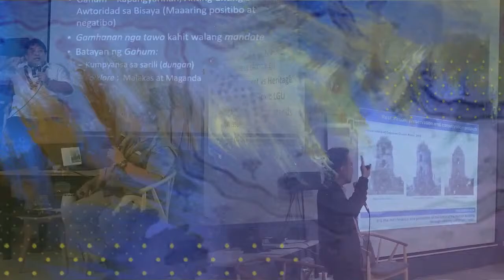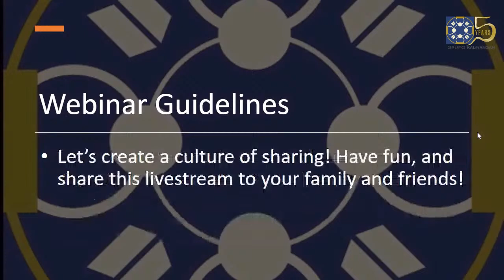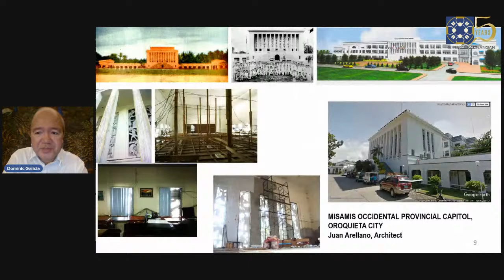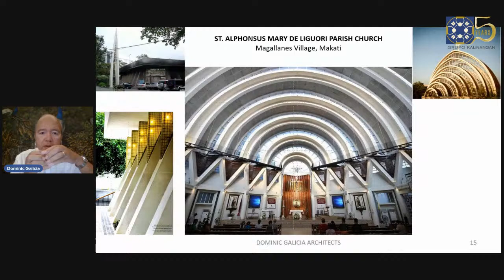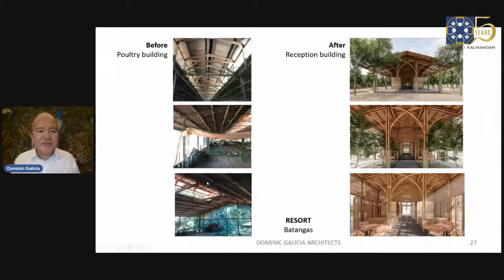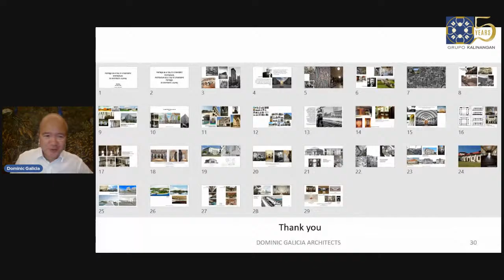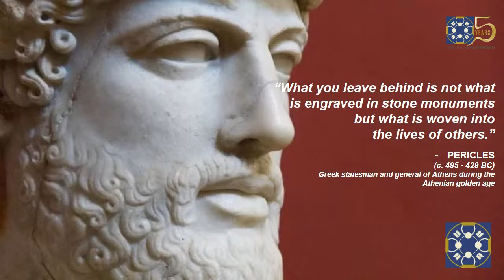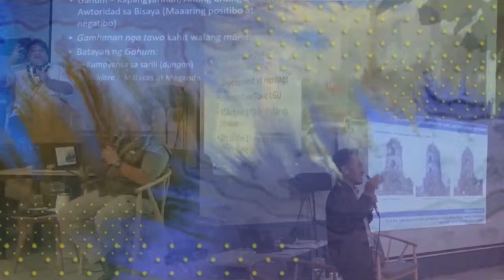PAMANA TALKS - HERITAGE AS A WAY TO UNDERSTAND ARCHITECTURE: An Architect's Journey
Heritage conservation is not just an advocacy and a movement: it has also become an industry that enabled many great architects all over the world. Being more immersed in this field creates a great impact in contributing to the deepening of one’s understanding of architecture, and vice-versa. Architects will then yield into various explorations—witting or unwitting—of the relationship between heritage and architecture, between architecture and heritage. Grupo Kalinangan has invited Ar. Dominic Galicia of DG Architects to share his stories on his personal explorations with architecture from the lens of heritage conservation. The webinar will also be a discussion of selected projects and their relationship with heritage, as well as his continuously developing understanding of the relationship between heritage and modern architecture.

This webinar is on Friday, May 14, 2021, 6:30pm-8:30pm, and shall be streamed via Facebook Live and on our official Grupo Kalinangan Youtube channel.

Registration to the webinar is free, and all registered participants shall receive a Certificate of Participation upon submission of the feedback form after the webinar. Limited seats only.

You may also make a donation to Grupo Kalinangan as part of your registration. Your donation will help us continue our drive and mission to promote and preserve our Philippine culture and heritage. We thank you for your continued support!

ABOUT DOMINIC GALICIA
Ar. Dominic Galicia obtained his professional degree in architecture in 1988 from the University of Notre Dame, Notre Dame, Indiana, where he was a Notre Dame Scholar. In June 2005, he received a University of Notre Dame Distinguished Asian Pacific Alumni Award. He also studied architecture for a year at Notre Dame’s campus in Rome, and pursued graduate studies in architecture at Pratt Institute in New York. He is a licensed architect in the Philippines. Until his return to the Philippines in the late 1990s, he maintained a license to practice architecture in New York State.

Although a modernist by philosophy, he is deeply concerned with the conservation of significant architectural sites. He represents the Philippines in the International Scientific Committee on Twentieth-century Heritage (ISC20C) of the International Council on Monuments and Sites (ICOMOS). He was president of ICOMOS Philippines from 2014 to 2017. He helped guide the public-private initiative to revive Escolta, Manila’s historic downtown, as an adviser to the Escolta Commercial Association Inc. (ECAI) from 2011 to 2013. He was a representative on the Executive Council of the National Committee on Monuments and Sites (NCMS) of the National Commission for Culture and the Arts (NCCA).

ABOUT GRUPO KALINANGAN
Grupo Kalinangan Inc. (GKI) is a cultural nonprofit organization in Makati City, Philippines. Run by community volunteers since 2016, GKI has become a forerunner in educating and empowering local governments, communities and institutions for better and improved cultural heritage management, and providing innovative IT-enabled solutions, platforms, programs and services to stakeholders and partners. To view more information about Grupo Kalinangan’s programs, projects, solutions and services, visit our